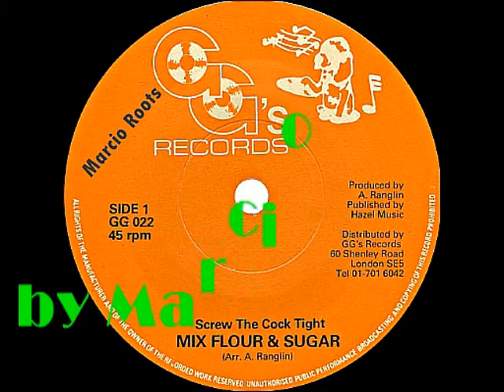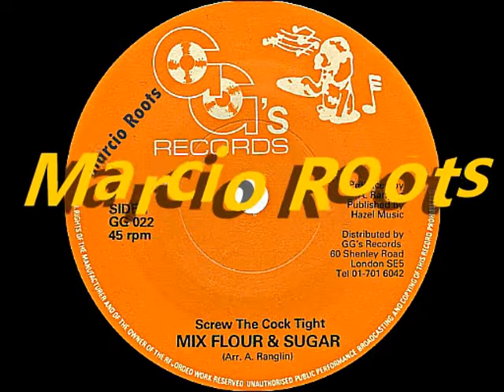Mix Flour & Sugar - Screw The Cock Tight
Label: GG's Records Side-A
Producer: A. Ranglin 1978 [UK_7"lnch GG's 022